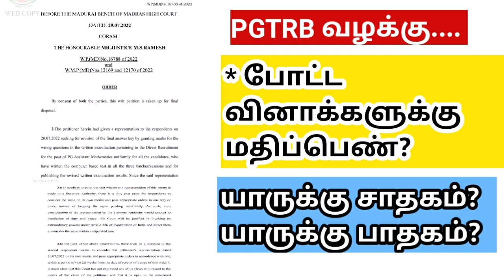PGTRB 2022 * போட்ட வினாக்களுக்கு மதிப்பெண்? High court case details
Pgtrb result 2022

* question ( wrong question)

pgtrb selection process normalization method

Madras high court case details in tamil